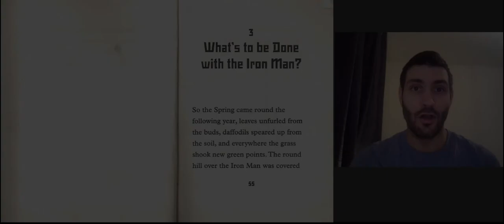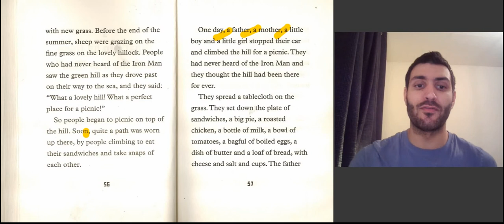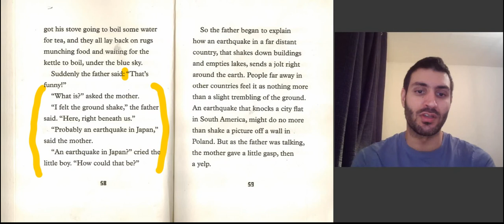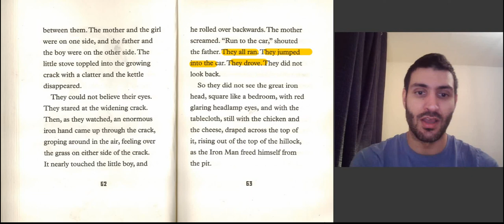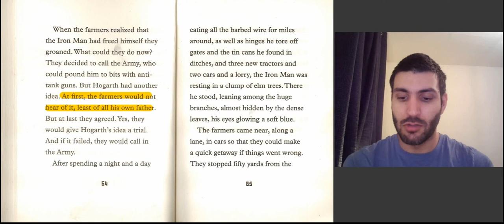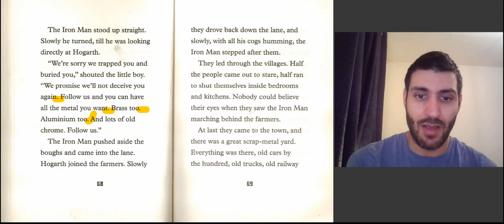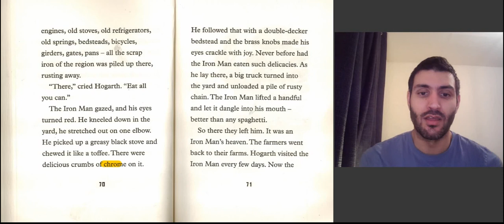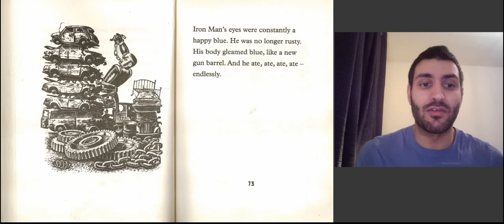Analysis: The Iron Man by Ted Hughes (Chapter 3)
00:00 - Reading
07:27 - Analysis

Join me as I delve into the hidden stories found in children's literature. Unearth layers of meaning many would miss.

Here, I will be exploring the third chapter of five in the infamous children's story The Iron Man by Ted Hughes.